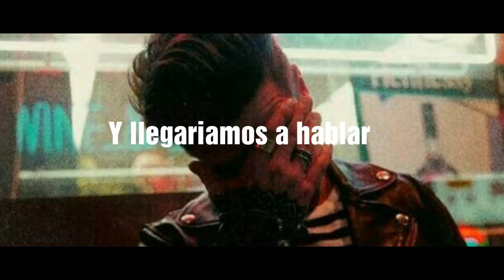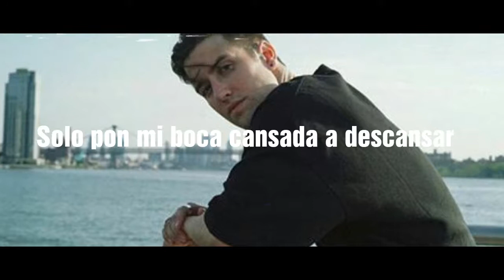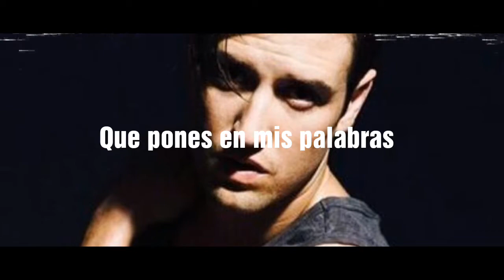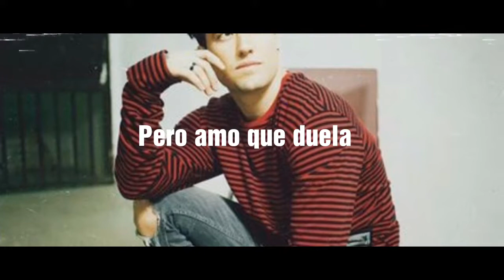Logan Henderson - Bite My Tongue |Español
¡Holaaaaa, hay nuevo vídeo!☀

Artista: Logan Henderson
Canción: Bite My Tongue
Álbum: -

Ya volví 😂😝  Espero que les guste el vídeo, intente algo nuevo para éste.👀
¿Alguien irá al concierto de Logan, el 5 de mayo en CDMX?:(